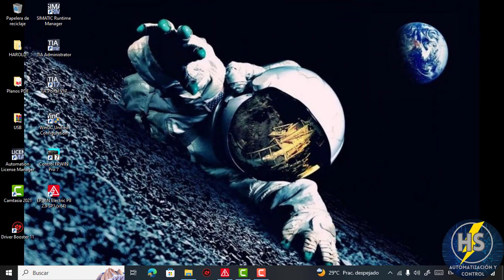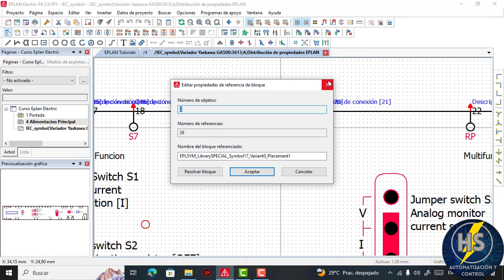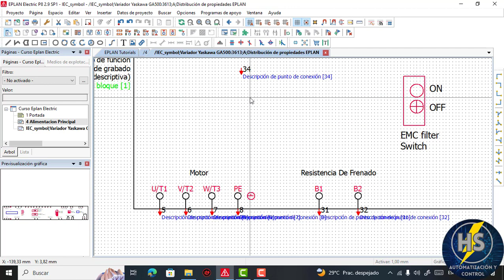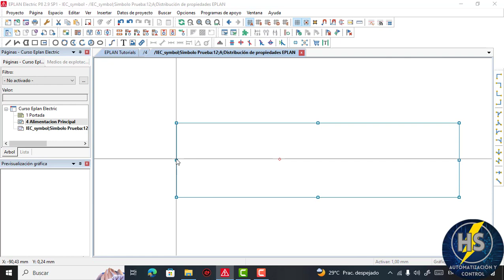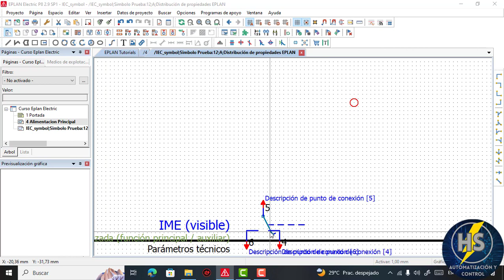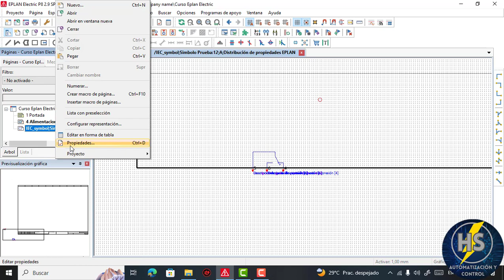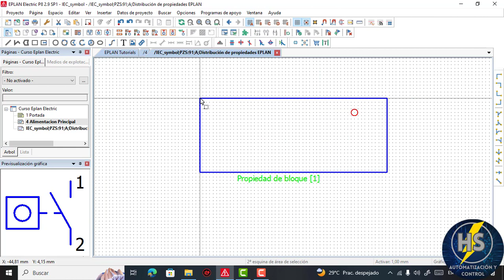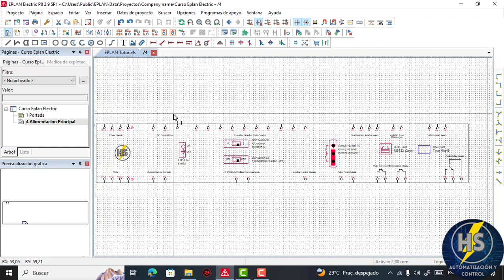Curso Eplan Electric P8/Clase #5 - Como Modificar y Crear Un Nuevo Símbolo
Hola a todos como están, continuando con nuestro curso de diseño de planos eléctricos con el software Eplan Electric P8 el día de hoy les enseñare a como " Modificar y Crear un Símbolo Nuevo En Eplan".

DONATIVOS PARA MEJORAS DEL CANAL